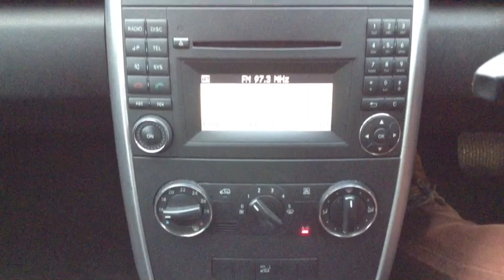MERCEDES-BENZ A180 CDI Avantgarde SE CVT, 5 Doors, SOLD BY CMC-cars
Make / Model: MERCEDES-BENZ A180 CDI Avantgarde SE
Colour:Grey   Year:2010  Reg:LA59 GGO  Mileage:13350

Balcombe Road
Whitemans Green
West Sussex
RH17 5BZ